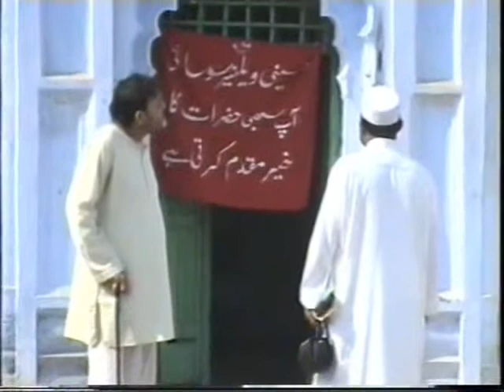Masjide Mujtaba as. Urf masjide Sanjhu marhoom clip 4.mp4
Masjide Mujtabah as. Urf Sanjhu Marhoom ki Wqaf kardah masjid ki charo taraf se khasta hali ka manzar jisko dekhkar society ke bani va manager hujjatul islam maulana syrd intiqam haider our precednt janab dr. mohammad imam rizvi our janab irsad husain sahab khazanchi ne faisla kiya masjid ki poori tarah se reppiarig ki jaye naya libas pahnaya jaye take sakado baras ki fursat hasil ho is mouqe par maulana ne meenar ko tiles lagane ka mashvirah diya take rang ki takleef se bacha ja sake chadna autarna mushkil hai meenar unchi hai alahamdu lillah maulana ne tamam ikhrajat ka bando bast karke ravana kiya masjid li qadeem takhti ko padhte hue sabhi log